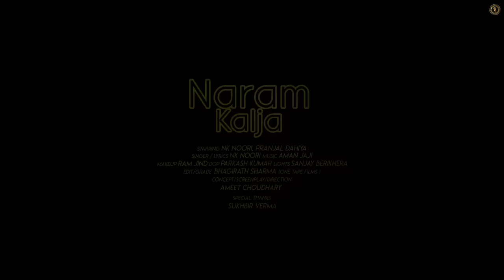Naram Kalja | NK Noori, Pranjal Dahiya | Aman Jaji | New Haryanvi Songs Haryanavi 2020 | RMF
Naram Kalja a New Haryanvi Song of 2020's. Starring by NK Noori and Pranjal Dahiya. Sung by NK Noori. Label by Royal Music Factory.

Song: Naram Kalja (Full Song)
Starring: NK Noori, Pranjal Dahiya
Singer/Lyrics: NK Noori
Edit/DI: Bhagirath Sharma
Direction/Concept/Screenplay: Ameet Choudhary
Makeup: Ram Jind
DOP: Parkash Kumar
Lights: Sanjay Berikhera
Special Thanks: Sukhbir Verma
Publicity Design: Sonu Rana ( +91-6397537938 )

Digital Promotion: Prateek Goyal (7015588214)
Online Promotion: Navi Baadliwal (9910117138)